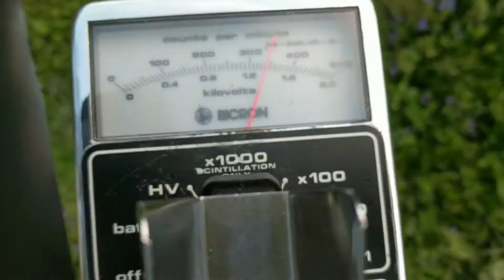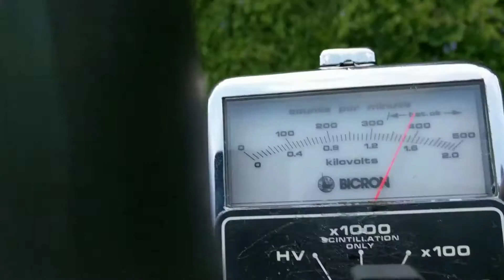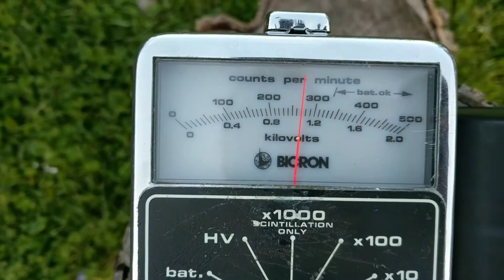iRad Inc. scintillator in action.